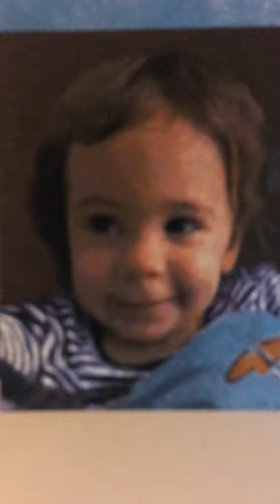Pointillism portrait painted with syringes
Painted by: Lucas James Xavier Kolasa